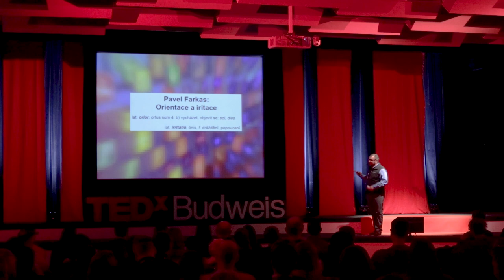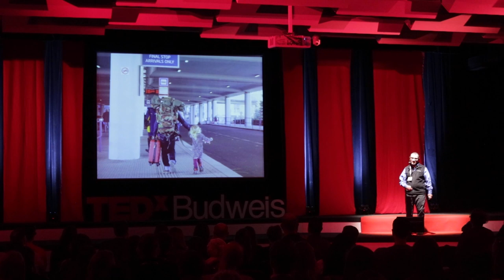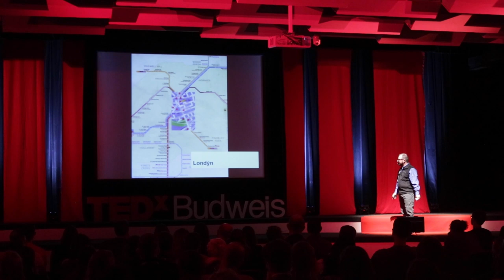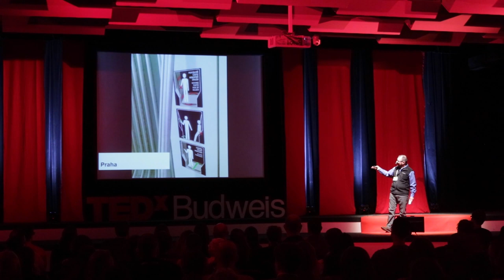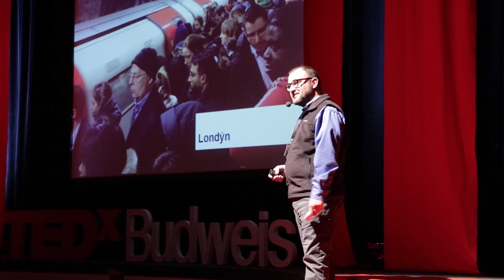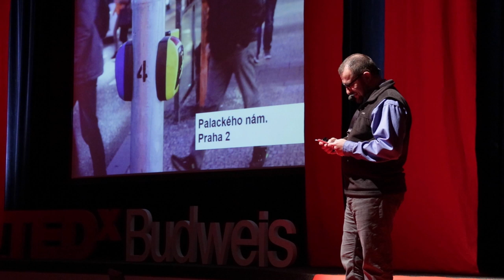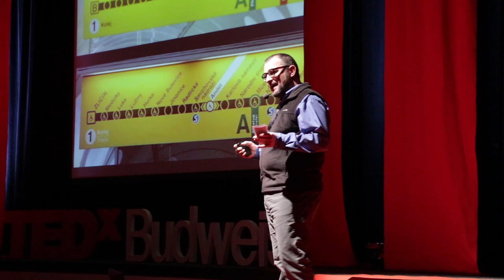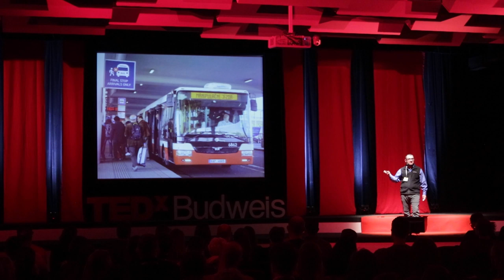Informace a iritace | Pavel Farkas | TEDxBudweis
Pavel je sémiotik a vyučuje na UK. Téma uživatelského rozhraní kombinuje se zájmem o urbánní prostředí. Na město nahlíží jako na systém a zajímá ho jak ho obyvatelé používají. Pavel je sémiotik a vyučuje na UK. Téma uživatelského rozhraní kombinuje se zájmem o urbánní prostředí. Na město nahlíží jako na systém a zajímá ho jak ho obyvatelé používají. This talk was given at a TEDx event using the TED conference format but independently organized by a local community.